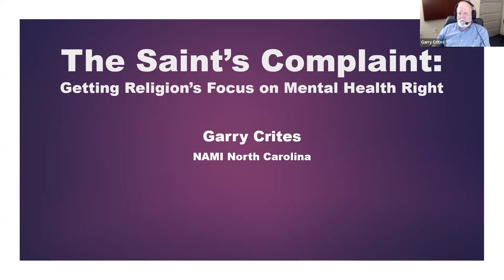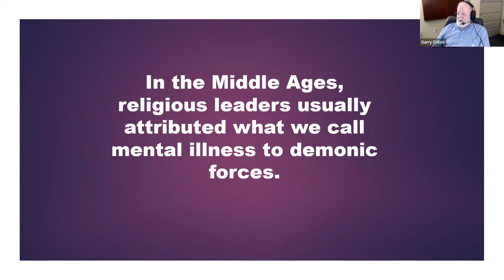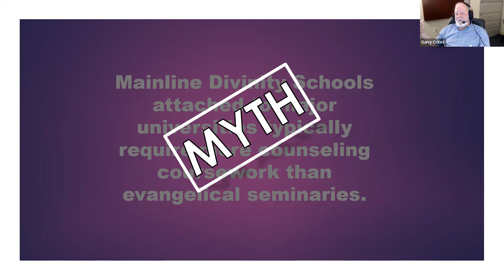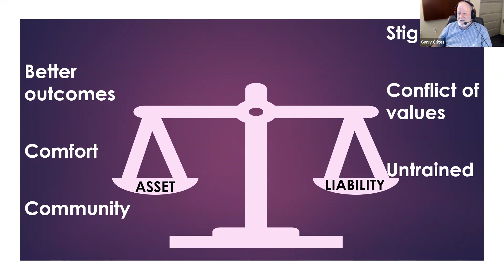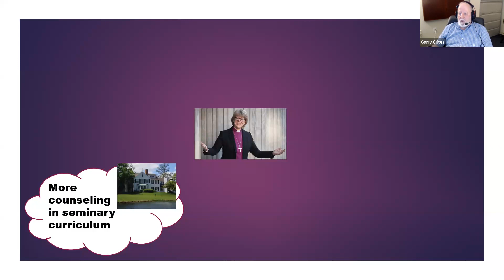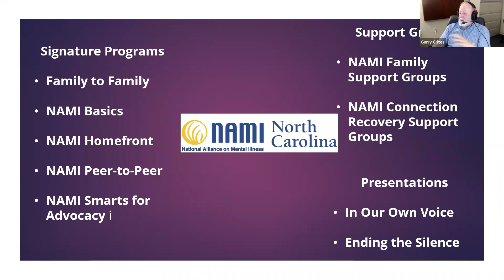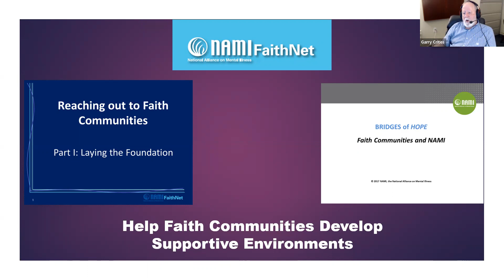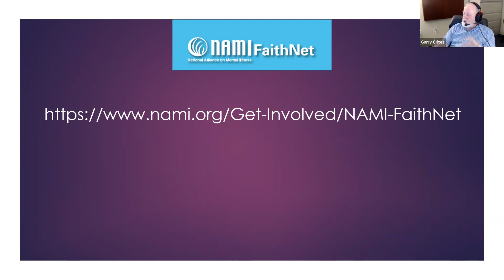The Saint’s Complaint: Getting Religion’s Focus on Mental Health Right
Join us to celebrate and kick-off Mental Health Month with the Rev. Dr. Garry Crites, Executive Director of NAMI NC (National Alliance on Mental Illness)! Our faith traditions provide some of the greatest tools available for helping those who deal with mental health conditions and their loved ones. Unfortunately, they also serve as the source of some of the worst stigmas endured by these same dear people. In this session, we will talk about both the possibilities and the challenges at the intersection between religion and mental health, and we will discuss how we, in our faith traditions, can get it right. We will also learn about the many resources that NAMI NC provides. Join us on Zoom, Friday, May 6, at 11am.